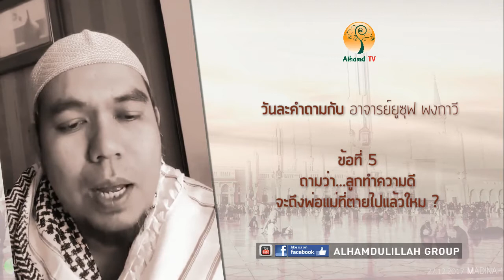AH 1037 ข้อที่ 5 วันละคำถาม ถามว่าลูกทำความดีจะถึงพ่อแม่ที่ตายไปแล้วใหม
ขอขอบคุณคลิปต้นฉบับจาก
Facebook : อ.ยูซุฟ พงกาวี แฟนเพจ Fanpage

Tel & Line iD :
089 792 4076 (ดาวุด)
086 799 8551 (มูฮัมหมัด)